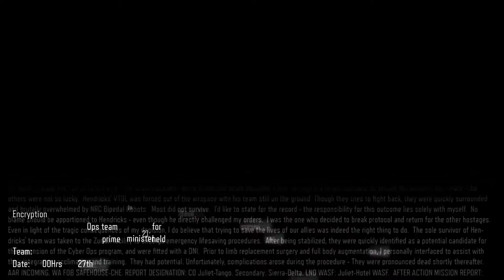Call Of Duty: Black Ops 3 - Campaign Mission 1 - Not the arms!!! (PS4 Silent Gameplay)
What up Youtube its sketchprimegaming dropping a series of videos of me playing Call of Duty for the first time!!!

Official Instagram: @SketchPrimeGaming